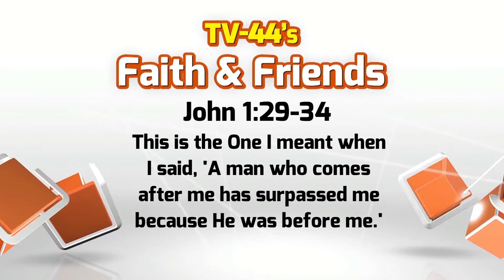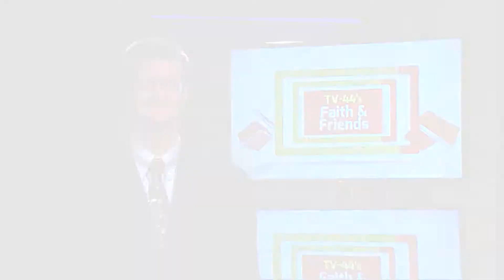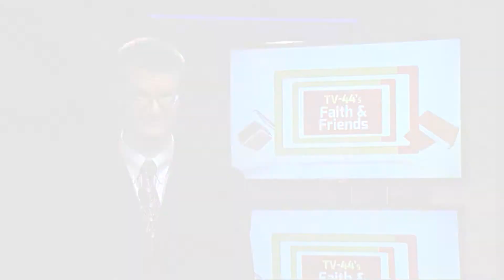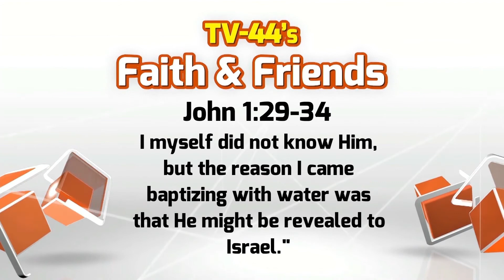Faith & Friends April 9-15, 2017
Prayer in the Square
Converge 2017 Recap
Converge Choir Part 1
Is Stress Making You a Mess?
Donna Krech
The Big Easter Egg Hunt
FCA Spring Banquet
Spring to LIfe